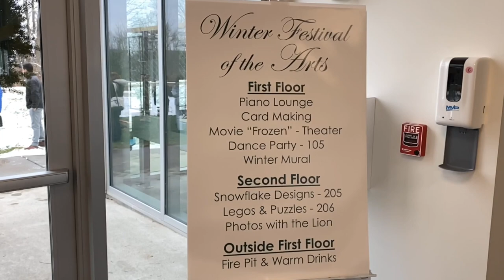Winter Festival of the Arts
The Arts and Promethean Program departments hosted a surprise Winter Festival of the Arts for students on Friday morning. Activities included singing holiday carols, making cards, dancing, painting a winter mural, staying warm by the fire pit with hot cider, photos with the Lion, decorating snowflake wooden ornaments, puzzles, drawing, and more.